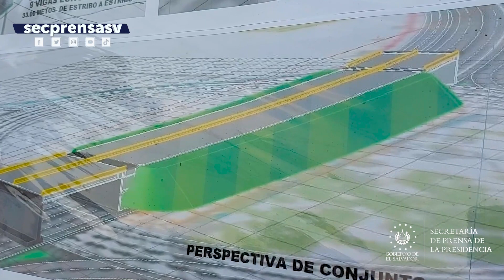MOP coloca primera piedra de paso a desnivel en San Juan Opico, en La Libertad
PasoADesnivelSanJuanOpico | El Gobierno del Presidente Nayib Bukele colocó la primera piedra del paso a desnivel en la zona de San Juan Opico, en La Libertad. La obra es parte de la construcción del viaducto Los Chorros y complementaria al periférico Claudia Lars.